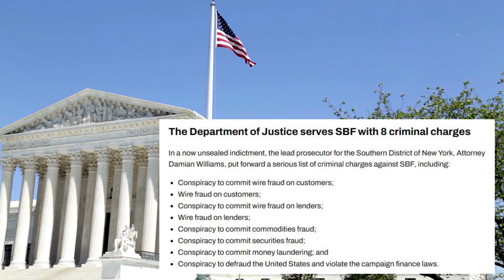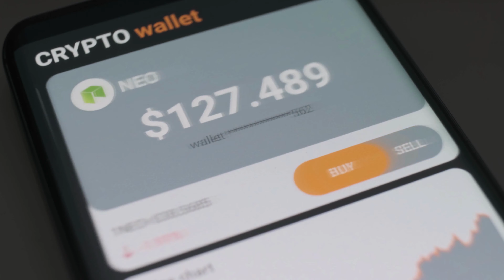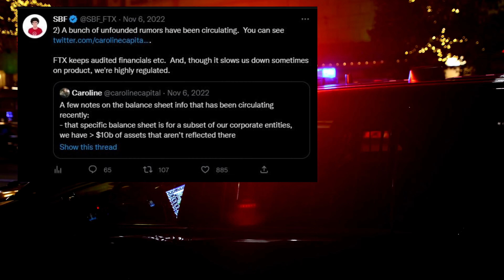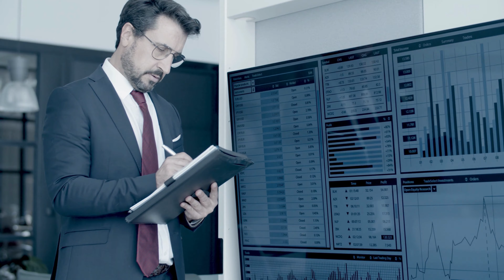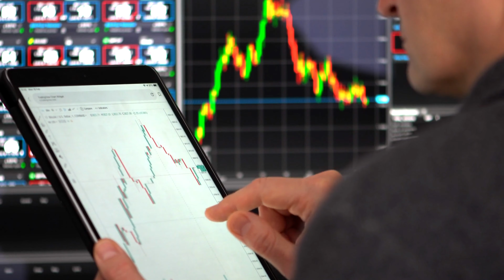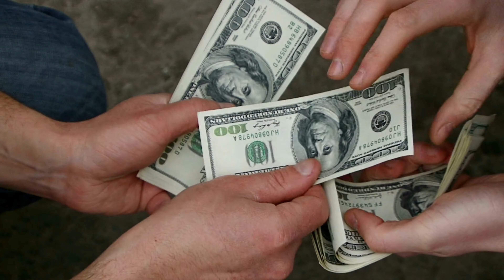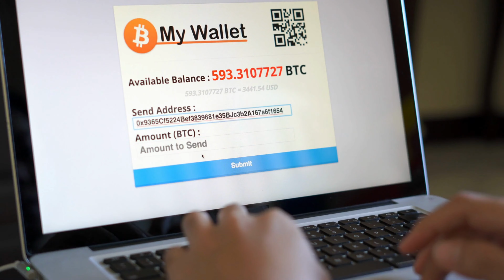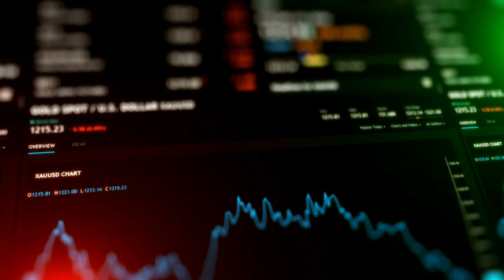Sam Bankman-Fried, Causing MORE Trouble. SBF Court Update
Sam Bankman-Fried, SBF Court Update, already broke his Bail?  Sam Bankman-Fried; SBF had his first Court Appearance in the U.S.  Do you think He will walk?

With the first court appearance over with, Sam Bankman-Fried or SBF, has plead and the continuation of the case will resume later this year.  With his former co-workers already plotting against him, the cards are stacked against SBF.
Furthermore, FTX is in a legal battle with the Bahamian Government over the seized assets that belong to YOU the FTX customers.  Did they take $3.5 Billion or *just* 200 Million?  Thats a big difference, and they are going to court over it.
Finally, Sam Bankman-Fried just can't be a civil person.  While on house arrest (at his parents' house) he has already broken several stipulations set in place.  Moving tons of money, creating new crypto wallet addresses... this guy is unbelievable.

Cryptocurrency News and Information to help keep you; the Investor informed.  Follow the latest information on Blockchain development, the DeFi movement and Web3.

Chatpers:
00:00 Crypto News Alerts!
00:26 Sam Bankman-Fried's Guilty Plea
02:46 FTX vs Bahama, Legal Issues
05:07 Sam Bankman-Fried, Breaking Bail

☕Shiba Coffee Company; Buy Great Coffee and Burn Shib!☕

Crypto Inquiry, the latest cryptocurrency news and information online!

***NOT FINANCIAL, LEGAL, OR TAX ADVICE! JUST NEWS AND INFORMATION!  NOT INSIDE KNOWLEDGE! DO YOUR OWN RESEARCH AND MAKE YOUR OWN DECISIONS! THIS IS JUST EDUCATION & INFORMATION! USE CRYPTO INQUIRY AS AN INFORMATION REFRENCE ONLY!

This information is what was found publicly on the internet. This information could be doctored or misrepresented by the internet. All information is meant for public awareness and is public domain. This information is not intended to slander harm or defame any of the actors involved but to show what was said through their social media accounts. Please take this information and always do your own research.